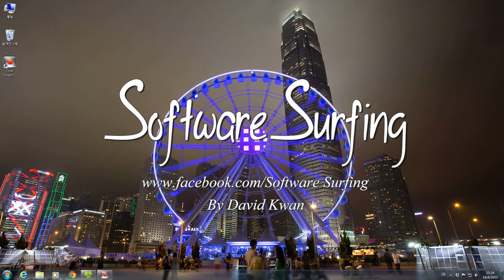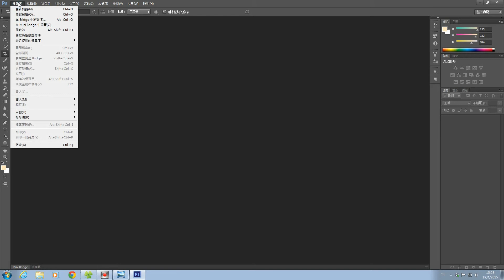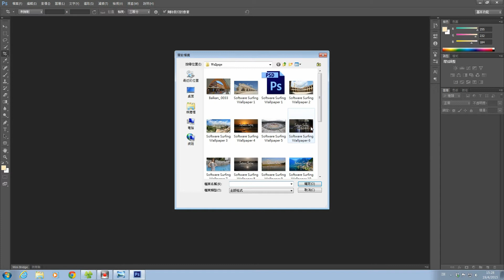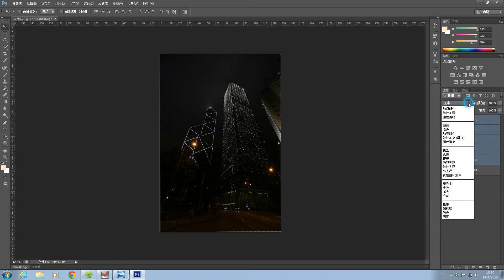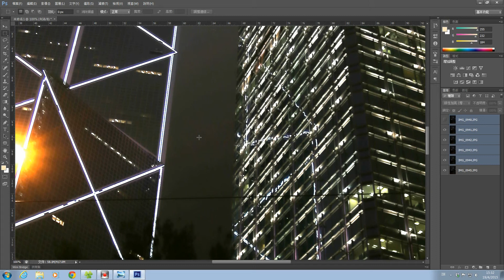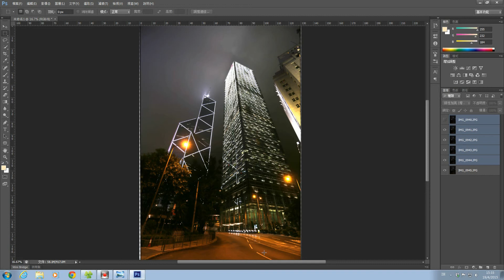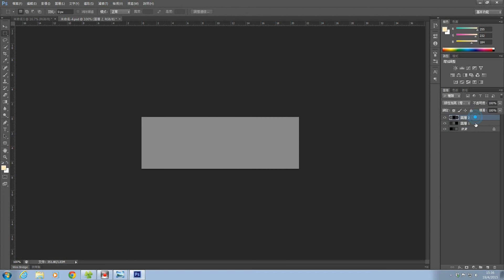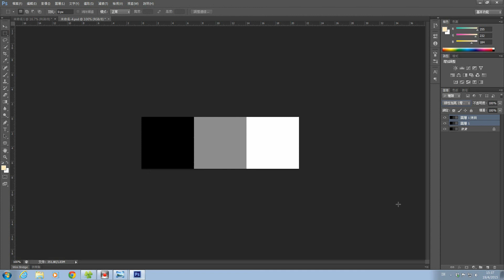攝影入門(24)手持相機夜景拍攝 + Photoshop處理教學(Software Surfing 95)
攝影入門(24)手持相機夜景拍攝 + Photoshop處理教學

拍攝夜景最理想是採用三腳架、細光圈加慢快門，但很多時我們身邊不一定有腳架。在今天數碼相機的年代，我們可以用高 ISO 來勉強地拍攝，但換來就是一張多雜訊的照片，今天有些傻瓜機或入門單反可能有會一個手持夜攝的功能，所以我參考這功能後發覺可用回低 ISO，手持拍攝加上一些技巧，再配合 Photoshop 幾個簡單功序，就可以做出一張雜訊少而可以近似使用腳架拍出來的夜景照片。